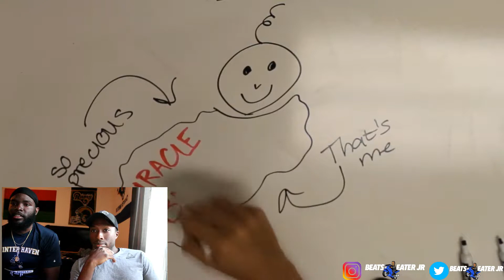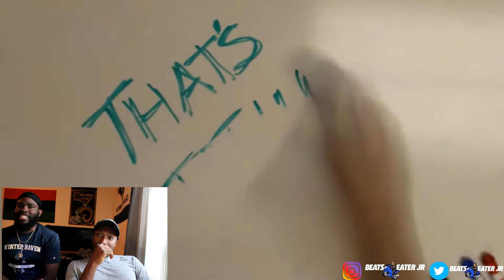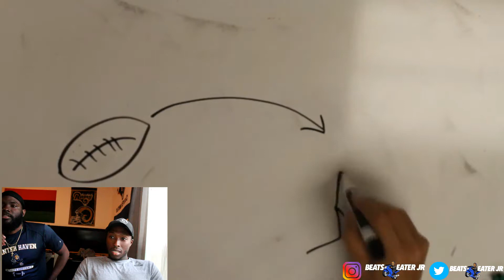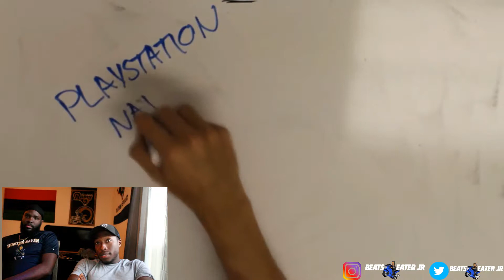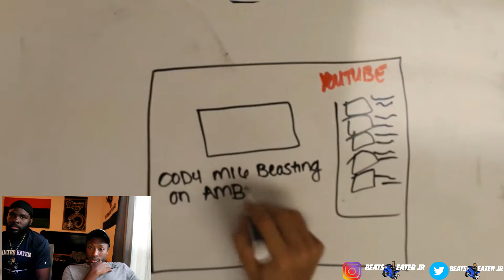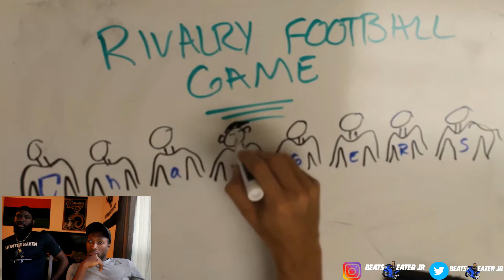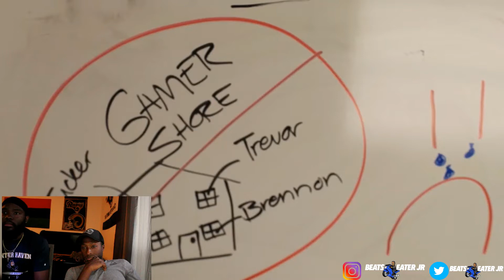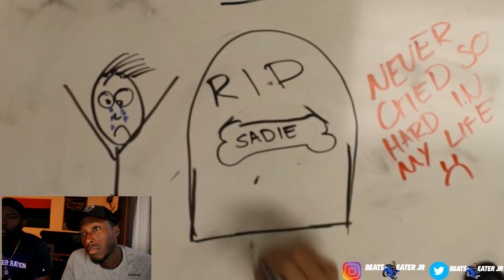REACTING TO TMARTN DRAW MY LIFE (SHOCKING!!!)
What's up all you beat freaks I'm starting something new on the channel reacting to draw my life videos so if you know someone or know of a draw my life video that you would like to see mt and my friend aaron react to just comment and let me know it's yah boy beat staysolid i love y'all.